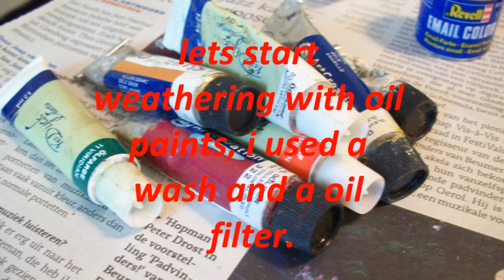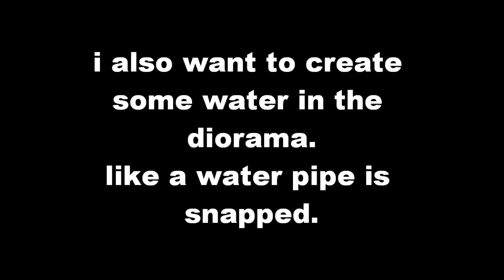how to restore a old model (Tiger II 1/72) PART 2